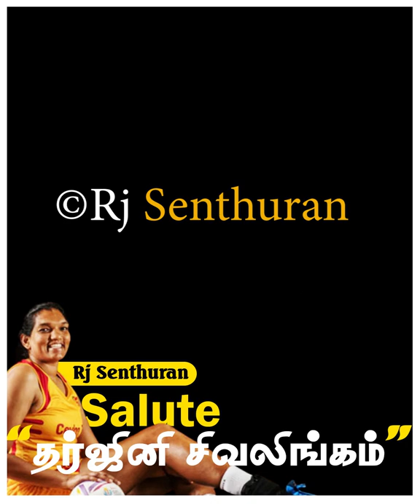Salute "Thargini Sivalingam" 😎 🤙| Rj Senthuran